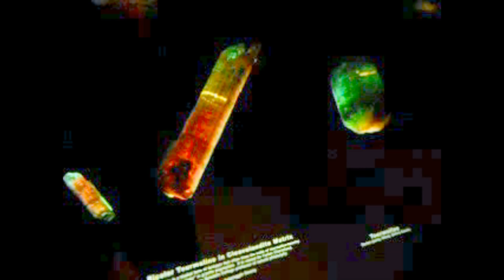Collection Of Maine Gemstones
Part of the late 1800.If you enjoyed this video please leave a comment on my google+ page.